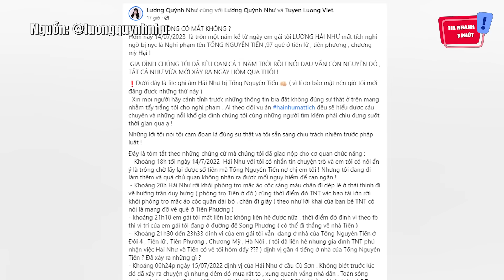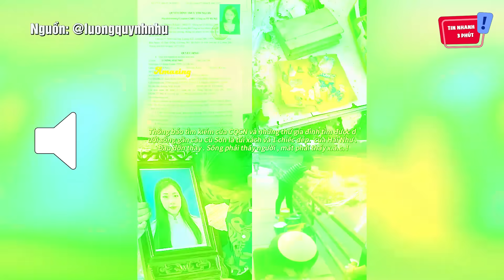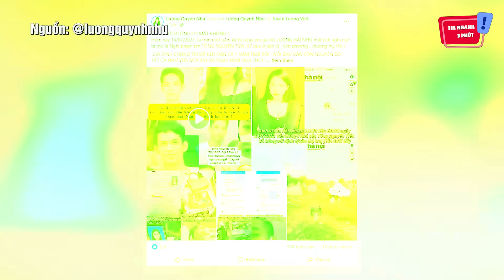Tròn 1 năm HẢI NHƯ mất tích, chị gái đăng ĐOẠN GHI ÂM làm ai nghe cũng CHẤN ĐỘNG | Tin Nhanh 3 Phút